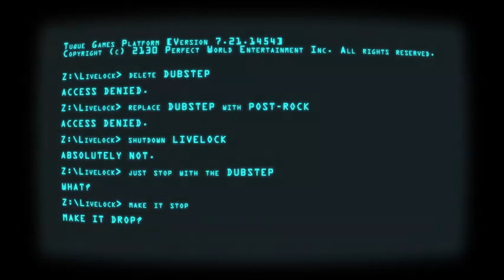SteamBro: New Games - Full (2016-05-28 #143914)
00:04 Livelock
02:12 Pinstripe
04:52 Projector Face
05:53 Grand Pigeon's Duty
06:44 Protonwar
08:14 Farm Tribe
09:29 Lightsaber VR
10:04 BUDDY